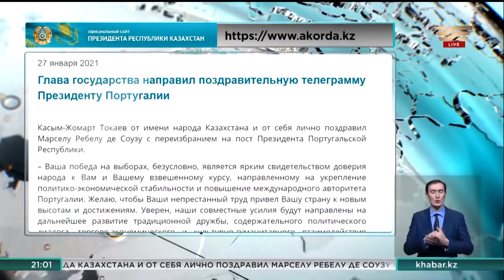К. Токаев поздравил президента Португалии с победой на выборах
Касым-Жомарт Токаев поздравил Марселу Ребелу де Соузу с переизбранием на пост президента Португалии.